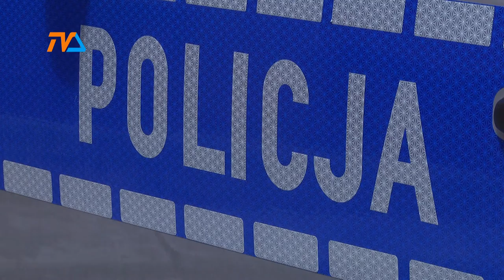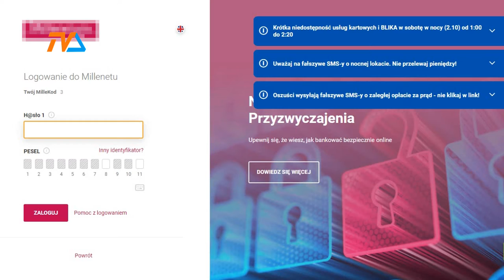Cena naiwności: 50 tys. zł |TVSUWAŁKI